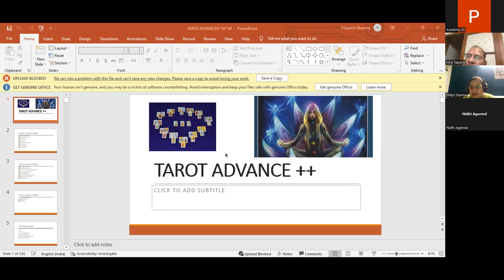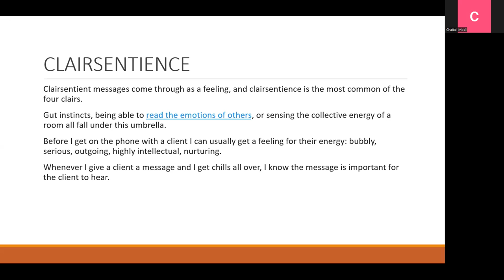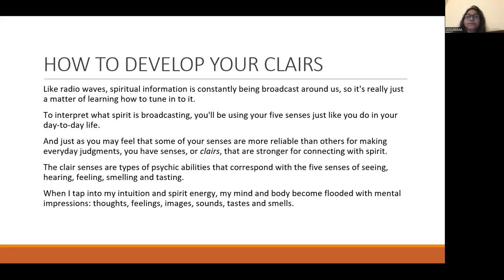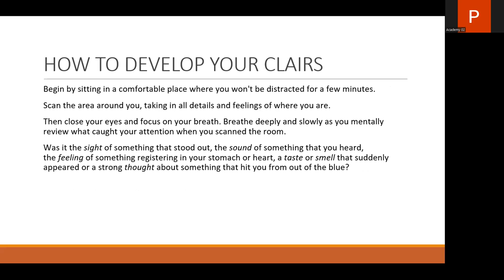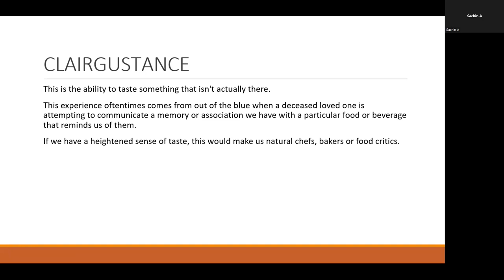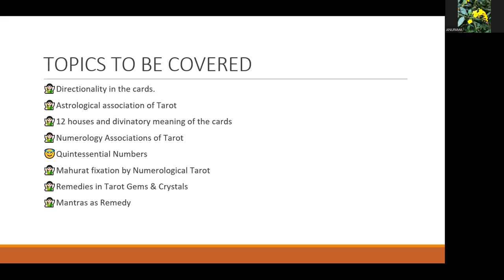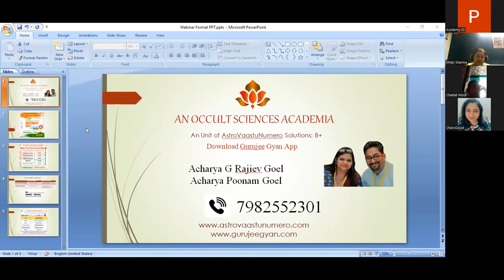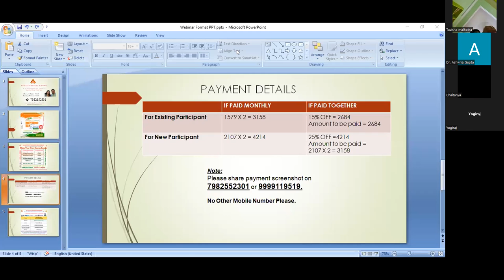TAROT ADVANCE PROFESSIONAL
💥 Starting 30th Aug
💥 Classes on Tue & Thu @11:00PM, 2Month Course
💥 Rs.1579P.M for Academy members
💥 Rs.2107P.M for Non Academy members
💥 Instead of 81,000
🎊 Academy Festival Offers for Aug'22🎊
💥 Get 15% additional dis. on products for Academy Member.

```Do miss the opportunity`🔥

DIVINE-MAGIC-COUNT-BEGIN-NOW
After the successful completion of tarot BASIC, now ready to launch the TAROT ADVANCE course, to empower your tarot readings.
CONTENT TO BE COVERED

😇KNOWING YOUR CLAIRS

 😇PRACTICE TO OPEN YOUR CLAIRS

😇ANGELIC WORLD

😇CONNECTING WITH ANGELS FOR READINGS AND GUIDANCE

😇TRADITIONAL CELTIC CROSS SPREAD

😇THE ZODIAC SPREAD

😇THE YEAR AHEAD SPREAD

😇DESTINY SPREAD

 😇THE TREE OF LIFE SPREAD

 😇DIRECTIONALITY IN CARDS

 😇ASTROLOGICAL ASSOCIATION IN TAROT

😇NUMEROLOGY AND TAROT

😇QUINTESSENTIAL NUMBERS

 😇DUMPING ALL DOUBTS AND FEARS

😇REMEDIES IN TAROT USING CRYSTALS, MANTRAS AND MUCH MORE
 TWO MONTHS JOURNEY